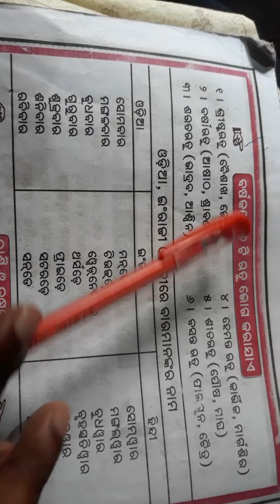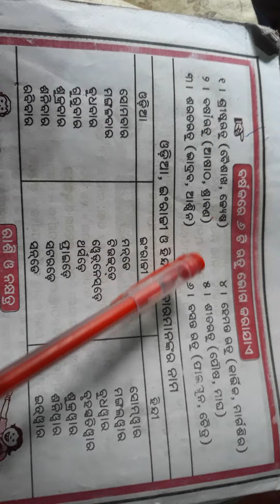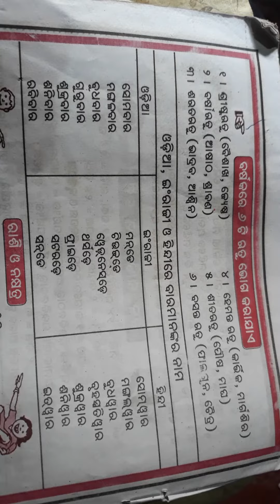6 season in odia language translation to odia ,and 7 days in odia language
6 season name, 6 season name in english, 6 seasons movie, 6 seasons, 6 season name in odia, 6 season drawing, 6 season name in hindi, 6 season name odia and english, 6 season girl, 6 seasons drawing easy